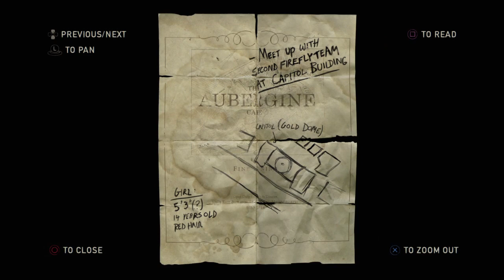The Last Of Us